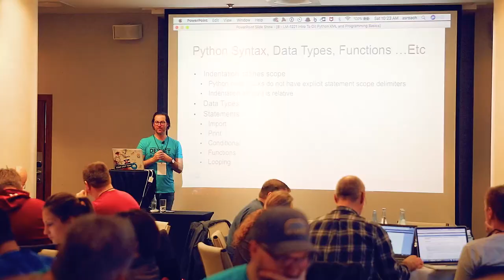Cisco DevNet Express Events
At Cisco DevNet Express Events, you listen and learn from Cisco Sales Engineers, and then ‘get your hands dirty’ by putting your learnings into practice through the completion missions.  When missions are completed, badges are stamped, and prizes won!  The events are typically 2 days long, they’re fast and furious, and each one covers a specific technology.  They provide a ‘taster’, allowing you to then follow-up on your newly-found skills by using the additional resources available through DevNet.

To find out when the next DevNet Express event is being held, check out our online calendar of events:

Video by Chris Oggerino and Luca Costa